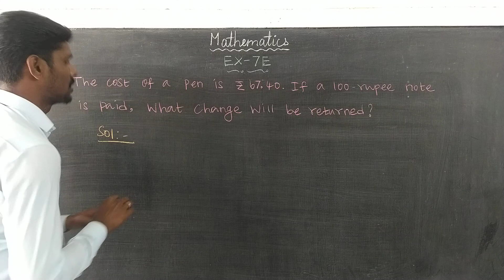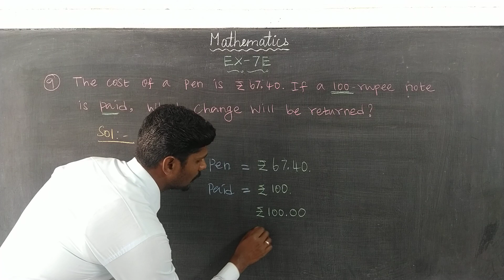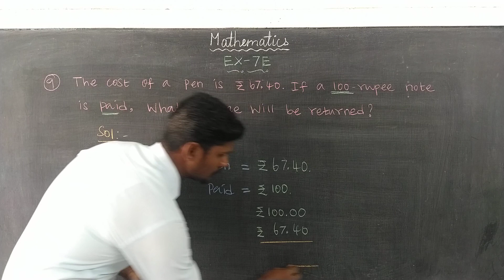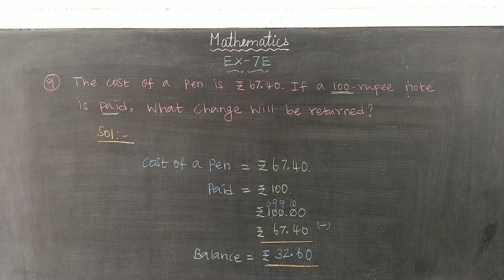Exercise 7E Question 9 Oxford Class 6 Mathematics